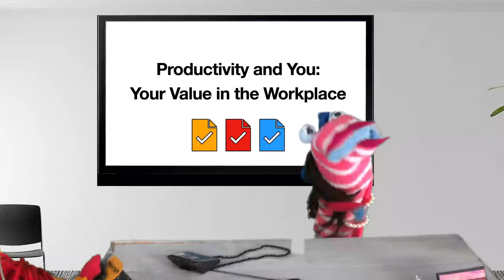Egg Drop Soup - Or Durves (Official Music Video)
Official music video for "Or Durves" by Los Angeles-based alt-punk band Egg Drop Soup.

Directed and Shot by: Samantha Westervelt
Puppeteers: Bailey Chapman, Jessica Mulder, Olivia Saperstein
Production Design: Samantha Westervelt, Bailey Chapman
Editing + Motion Graphics + Special FX: Samantha Westervelt

Special Thanks to QBF Productions for Live EDS Footage

Egg Drop Soup is:

Samantha Westervelt - Bass Guitar, Lead Vocals
Olivia Saperstein - Guitar, Vocals
Bailey Chapman - Drums

Or Durves is available for streaming + download everywhere

I got fired today
Because of my bad attitude
But my boss was a bitch
And I just wasn't in the mood
Now I'm not hip
But tell me did you pick up the news
Hope it's something exciting
'Cause I'm fucking sick of the blues

I'm smart but I never apply myself
Gettin' high in a room all by myself
Another hit
Now tell me did you get my complaint
Over and over and over
I have no restraint

I'm smart in a room
All by myself
Gettin' high
But I never apply myself